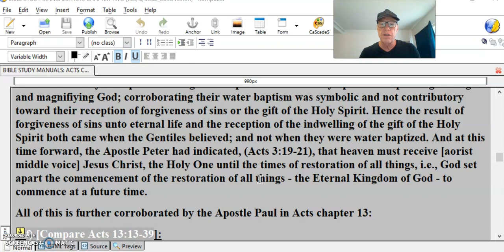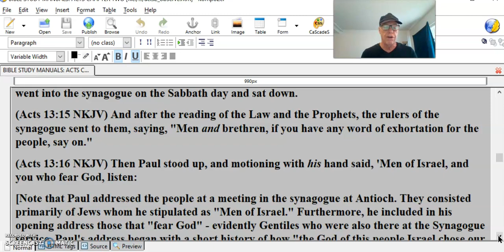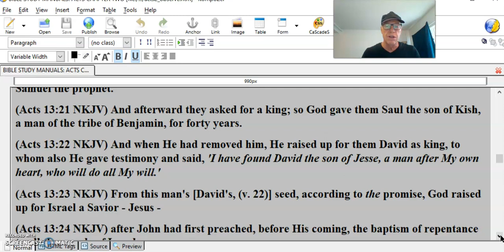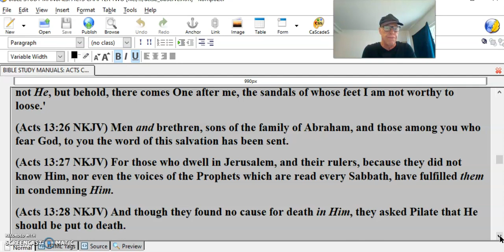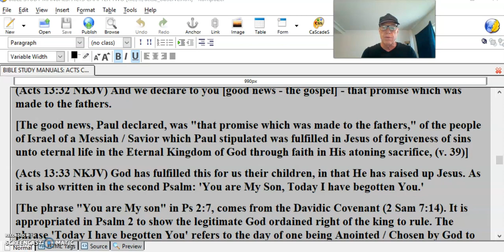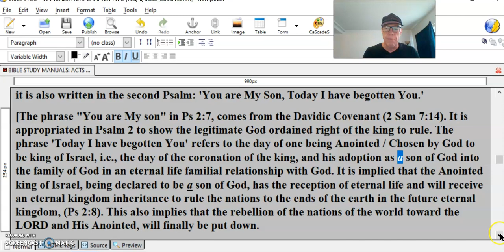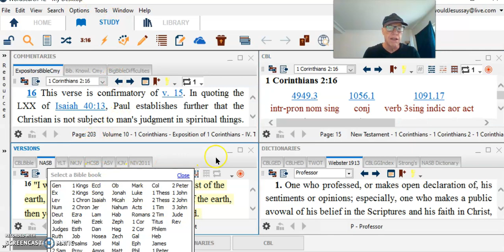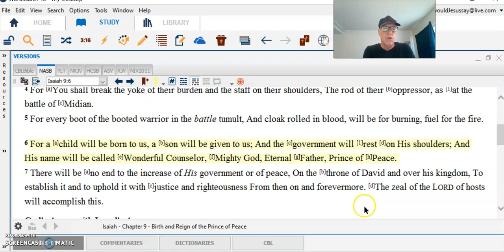Acts 2v38 #13 Repent = Israel To Believe Not Turn From Sins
f) [Compare Acts 13:13-39]:
(Acts 13:13 NKJV) '''Now when Paul and his party set sail from Paphos, they came to Perga in Pamphylia; and John, [John Mark] departing from them, returned to Jerusalem.
(Acts 13:14 NKJV) But when they departed from Perga, they came to Antioch in Pisidia, and went into the synagogue on the Sabbath day and sat down.
(Acts 13:15 NKJV) And after the reading of the Law and the Prophets, the rulers of the synagogue sent to them, saying, "Men and brethren, if you have any word of exhortation for the people, say on."
(Acts 13:16 NKJV) Then Paul stood up, and motioning with his hand said, 'Men of Israel, and you who fear God, listen:
[Note that Paul addressed the people at a meeting in the synagogue at Antioch. They consisted primarily of Jews whom he stipulated as "Men of Israel." Furthermore, he included in his opening address those that "fear God" - evidently Gentiles who were also there at the Synagogue service. Paul's address began with a short history of how "the God of this people Israel chose our fathers, and exalted the people when they dwelt as strangers in the land of Egypt." From Egypt, Paul recounted the 40 years of the people of Israel in the wilderness, and the battle for the land of Canaan, and the 150 years of the rule of the Judges until Samuel the prophet; and thereafter Saul, the first King of Israel. And then Paul continued with King David, a man after God's own heart. And finally, the arrival of Jesus, the Savior of Israel through the seed of David, (vv. 16-23)]
(Acts 13:17 NKJV) The God of this people Israel chose our fathers, and exalted the people when they dwelt as strangers in the land of Egypt, and with an uplifted arm He brought them out of it.
(Acts 13:18 NKJV) Now for a time of about forty years He put up with their ways in the wilderness.
(Acts 13:19 NKJV) And when He had destroyed seven nations in the land of Canaan, He distributed their land to them by allotment.
(Acts 13:20 NKJV) After that He gave them judges for about four hundred and fifty years, until Samuel the prophet.
(Acts 13:21 NKJV) And afterward they asked for a king; so God gave them Saul the son of Kish, a man of the tribe of Benjamin, for forty years.
(Acts 13:22 NKJV) And when He had removed him, He raised up for them David as king, to whom also He gave testimony and said, 'I have found David the son of Jesse, a man after My own heart, who will do all My will.'
(Acts 13:23 NKJV) From this man's [David's, (v. 22)] seed, according to the promise, God raised up for Israel a Savior - Jesus -
(Acts 13:24 NKJV) after John had first preached, before His coming, the baptism of repentance to all the people of Israel.
[Paul declared that, before the coming of Jesus Christ in His Humanity to fulfill His mission to be the atoning sacrifice for the sins of the whole world, (cf. Acts 13:26-39), John the Baptist preached a baptism of repentance to all the people of Israel. He preached to Israel of national repentance for forgiveness of sins through a moment of faith alone in the Christ / the Messiah alone unto eternal life in the Eternal Kingdom of God, (cf. Acts 13:39) - whereupon each Israelite believer was to be water baptized by John, symbolizing the Israelite believer's identification with and appropriation of Christ's provision of forgiveness of sins; whereupon the Eternal Kingdom of God would commence should all the people of Israel repent / believe  ]
(Acts 13:25 NKJV) And as John was finishing his course, he said, 'Who do you think I am? I am not He, but behold, there comes One after me, the sandals of whose feet I am not worthy to loose.'
(Acts 13:26 NKJV) Men and brethren, sons of the family of Abraham, and those among you who fear God, to you the word of this salvation has been sent.
(Acts 13:27 NKJV) For those who dwell in Jerusalem, and their rulers, because they did not know Him, nor even the voices of the Prophets which are read every Sabbath, have fulfilled them in condemning Him.
(Acts 13:28 NKJV) And though they found no cause for death in Him, they asked Pilate that He should be put to death.
(Acts 13:29 NKJV) Now when they had fulfilled all that was written concerning Him, they took Him down from the tree and laid Him in a tomb.